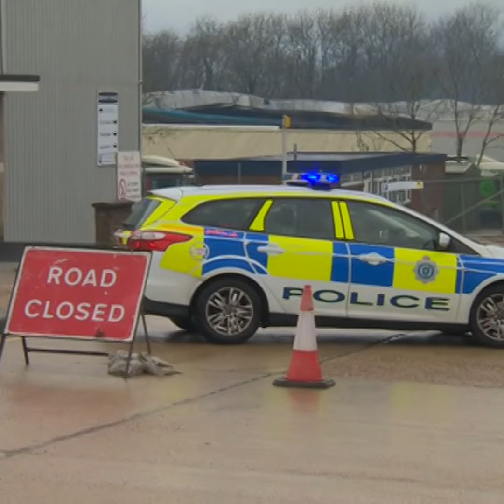Residents evacuated after huge fire breaks out in St Leonards' Drallim Industries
The Managing Director of a company in St Leonards which burnt to the ground last night - has said there's nothing left but is adamant the firm will continue.
Around 50 people had to spend the night in emergency accommodation after the fire took hold at Drallim Industries, which specializes in technology, on the Ponswood Industrial Estate. The flames could be seen from miles around. People living nearby are being advised to keep their doors and windows shut.